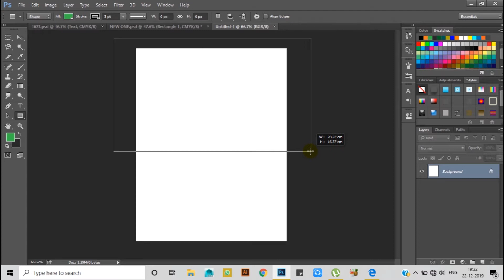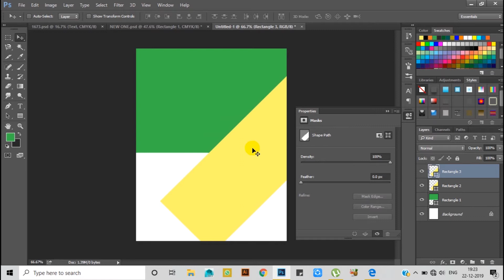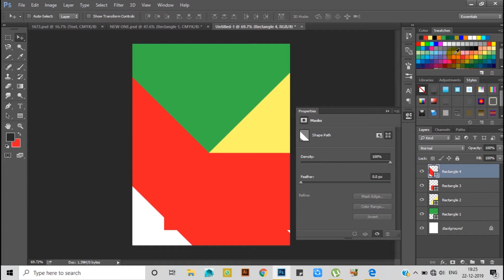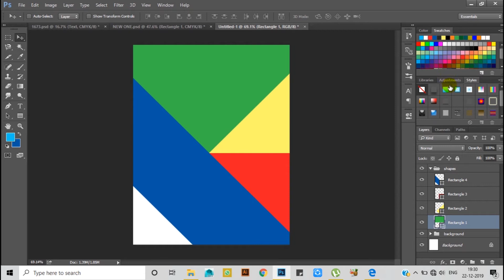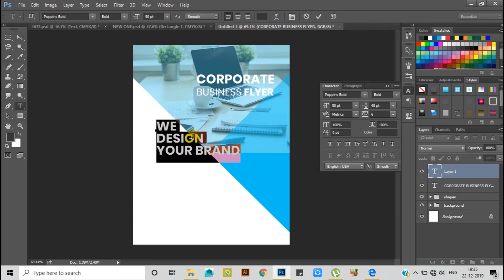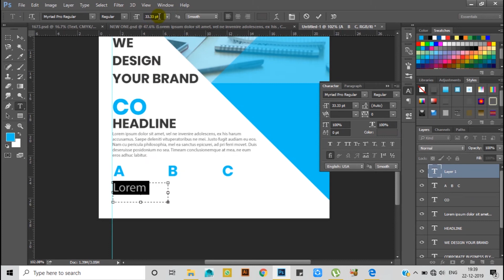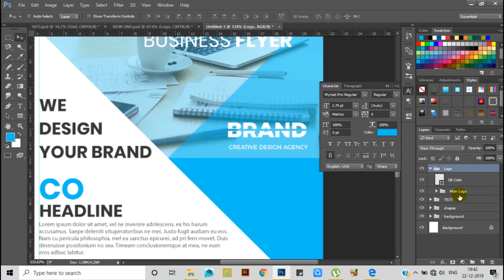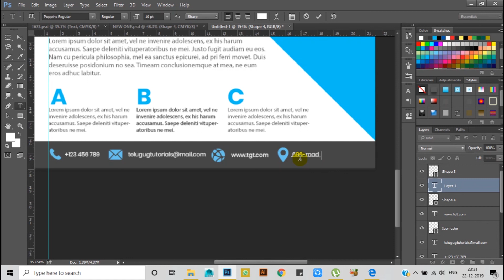How to design a flyer in adobe photoshop in telugu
Hello viewers in this video tutorial i will show you how to design a flyer in adobe photoshop in telugu for beginners.